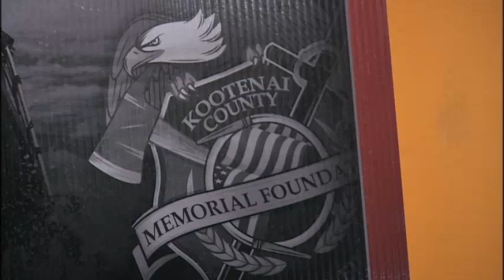Gun and Hoses charity event to honor Sgt. Greg Moore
The Kootenai County Police and Fire Memorial Fund is hosting the Annual  Guns and Hoses charity indoor bike ride this Friday, with one of its  biggest supporters  Sergeant Greg Moore  now one of its focuses. KXLY4's Casey Lund reports.